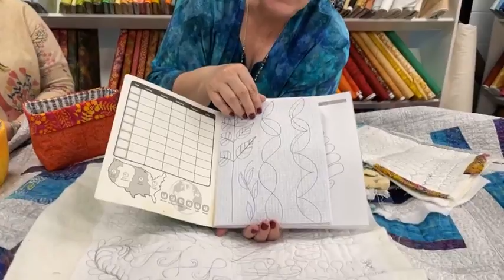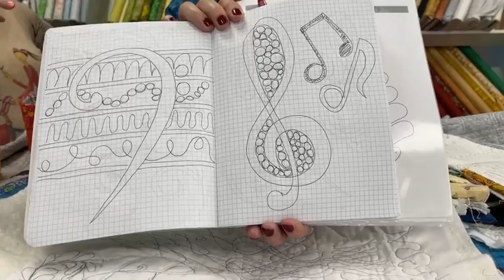Wacky Wednesday With Margaret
Margaret & Meg show samples of free motion quilting on the machine.